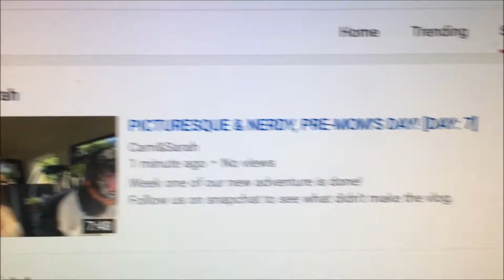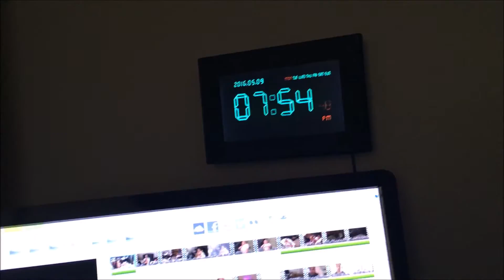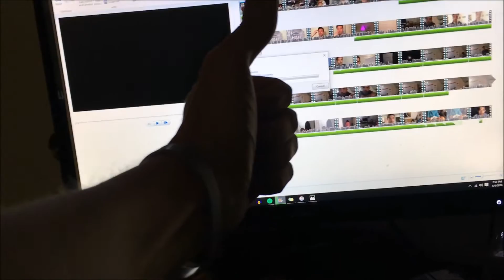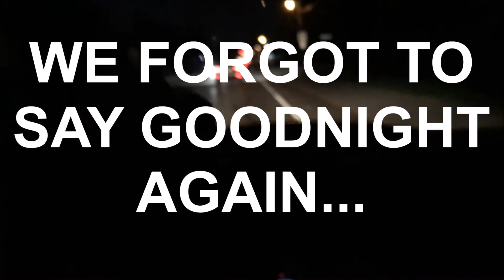THE ONE ABOUT THE WEATHER [DAY: 9]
Join us for the rest of our adventure!